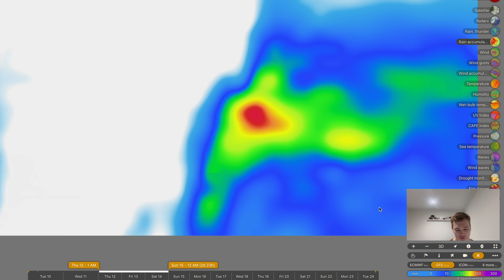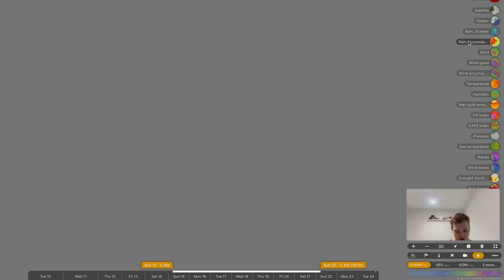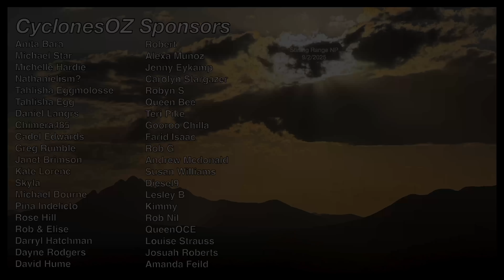Large Tasman Sea Storm Bringing Severe Weather and Snow to Eastern Australia Today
The powerful low that has been slinging winter weather straight out of the south into southern Australia is finally moving away from the nation however in its wake further southerly winds will continue to buffet the New South Wales coast with showers and strong winds into the weekend. We expect a couple hundred millimeters for some coastal locations around Newcastle, with rainfall also on the way for Queensland next week and a series of cold fronts coming in for WA as well.

Video Chapters:
Introduction: 0:00
Polar Low Pressure System: 0:29
New South Wales Rainfall Forecast: 2:35
Queensland Rainfall Outlook: 6:28
Freezing Cold Across QLD, NSW, SA, NT and Vic: 11:14
WA Cold Front Forecast: 12:50
Closing Messages: 16:54